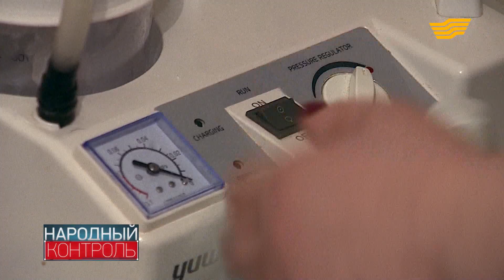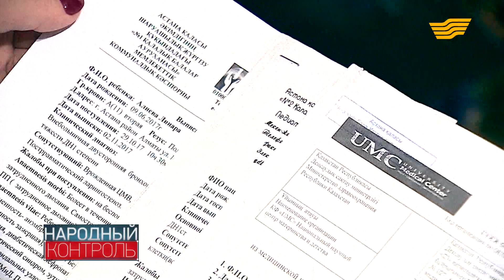О чем просят мамы детей с диагнозом «стеноз гортани»?